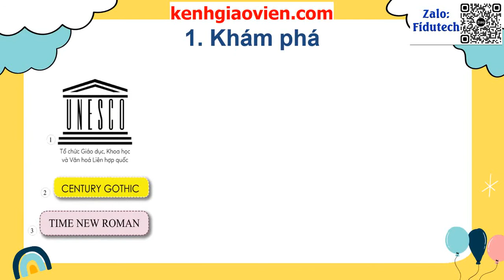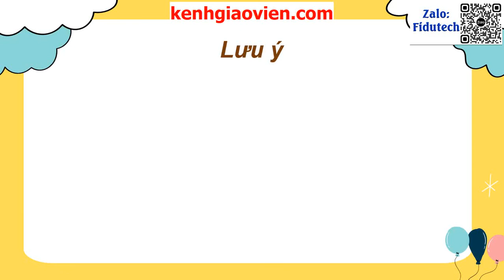Giáo án powerpoint bài 4: Chữ cơ bản | GA điện tử mĩ thuật 7 cánh diều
Phía trên là giáo án Powerpoint hay còn gọi là giáo án điện tử, giáo án trình chiếu bài 4: Chữ cơ bản | Sách mĩ thuật 7 cánh diều. Giáo án được làm với phong cách: hiện đại, đẹp mắt để tạo sự hứng thú cho học sinh.
Ngoài ra, chúng tôi có đầy đủ giáo án powerpoint các bài khác trong chương trình sách giáo khoa mĩ thuật 7 cánh diều. Tin chắc rằng: Khi sở hữu bộ giáo án này, việc giảng dạy của thầy cô sẽ trở nên nhẹ nhàng và đạt hiệu quả tốt.